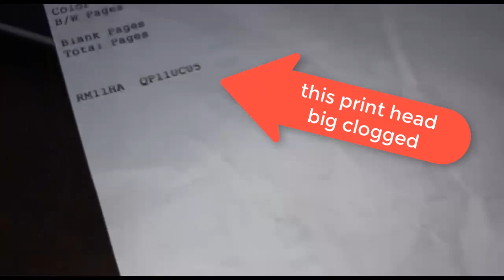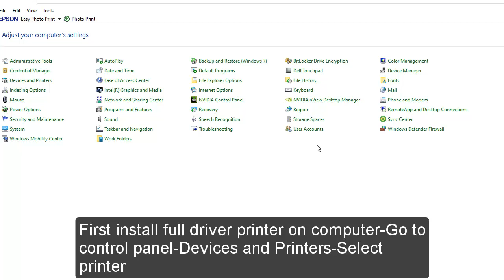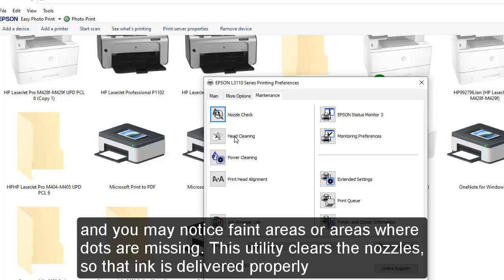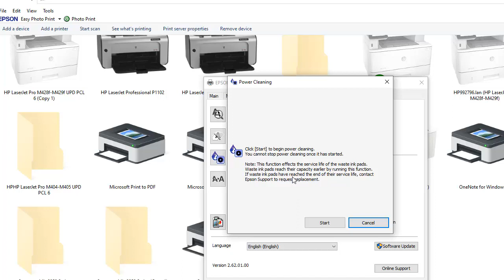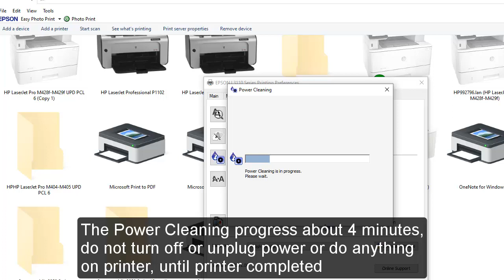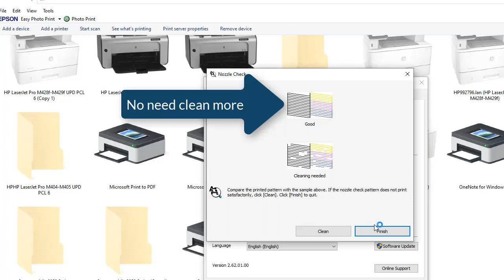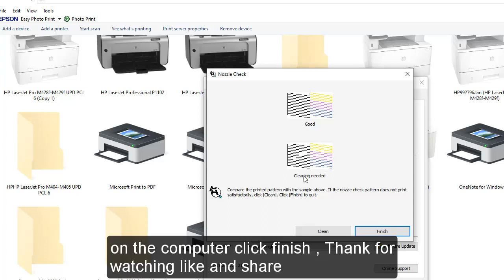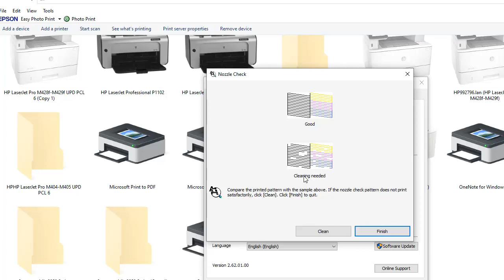fixed Epson L3110 L3150 L3110 L350 L385 L3111 L3115 L3116 L3101 L3150 L3151 L3156 L3108 clogged head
fixed Epson L3110 L3150 L3110 L350 L385 L3111 L3115 L3116 L3101 L3150 L3151 L3156 L3108 clogged head, Epson printer head blocked fixed Epson EcoTank L3150,Epson EcoTank L14150,Epson EcoTank L15150
Epson EcoTank L15160,Epson Inkjet Photo L800,Epson L100 Inkjet Printer, Epson L110,Epson L120

បណ្តាញនេះ ចែករំលែក ជំនាញវិជ្ជាជិវះ​ អ្នកបច្ចេកទេស អេឡិចត្រូនិច អគ្គិសនី កសិកម្ម​ ជីវិតសត្វ
This channel share Professional Skills​ Electrical and Electronics Technician Agriculture Animal life